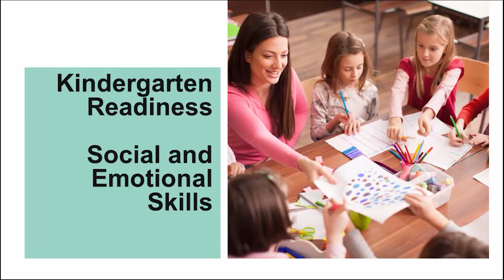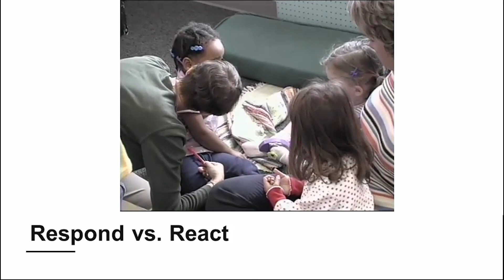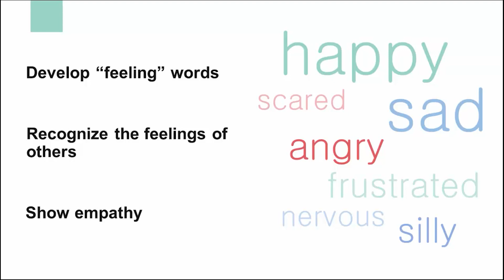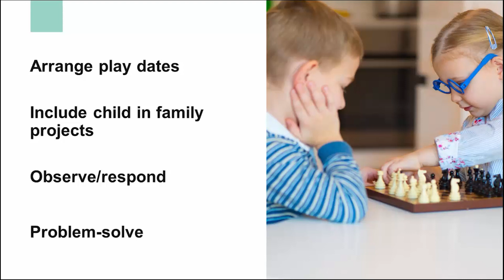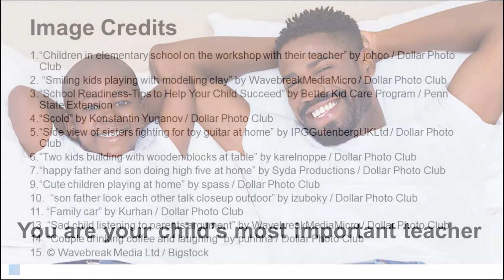Kindergarten Readiness: Social and Emotional Skills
This video describes a critical area of development for early school success. These skills enable a child to play cooperatively with other children, share, solve problems using words, control emotional outbursts and feel good about him/herself.